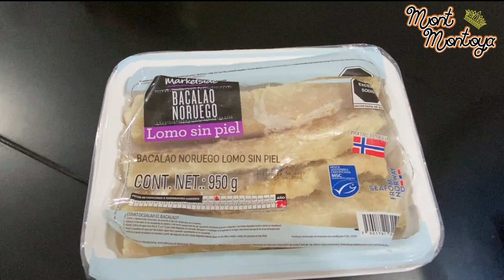¿Cómo hacer BACALAO a la VIZCAÍNA? Receta Fácil 😋 Mont Montoya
INGREDIENTES:
2 cebollas blancas
1 kg de bacalao desalado y desmenuzado
1 lata de puré de tomate de 425gms.
1 taza de almendras
1 cucharada de orégano
1/2 taza de aceitunas
1/2 taza de perejil
300 gms. de papa cocida
8 dientes de ajo
1.3 kg de jitomate
1 lata de pimiento morrón
1/2 taza de alcaparras
12 chiles güeros
2 taza de aceite de oliva

Ropa económica SHEIN / Lo que PEDÍ vs lo que RECIBÍ Mont Montoya / Haul Shein

Lo que PEDÍ vs lo que RECIBÍ SHEIN - Mont Montoya - Haul Shein